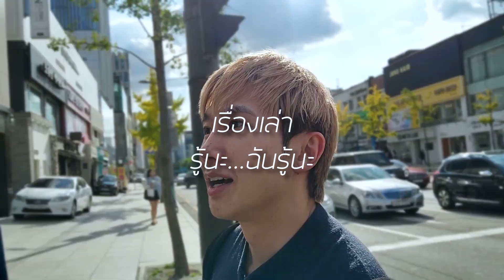ลอง! ทำผิวหน้า ลดแก้ม ลดเหนียง ที่เกาหลี เป็นยังไง? ให้ภาพก่อน-หลัง เป็นคำตอบ!! | เอามั้ยลองไมค์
ประเทศเกาหลี นอกจากจะขึ้นชื่อเกี่ยวกับการทำศัลยกรรมแล้ว การฉีดผิวหน้า หน้าชุ่มชื้น ลดตีนกา ลดเหนียง ลดแก้ม หน้าเล็ก เขาก็โดดเด่นไม่แพ้กัน แต่อีกสิ่งนึงคือ เอเจนซี่ที่พาไปทำหน้าที่เกาหลี อันนี้จำเป็นมั้ย ผลลัพธ์เป็นยังไง คลิปนี้มีคำตอบ ...

IG : GEOMSONSURGERY  /  ID LINE : geomson

ดูคลิปเพิ่มเติม

แต่งหน้าเที่ยวกลางคืน ผู้ชาย แต่งยังไง?

พากินอาหารป่า ครัวยายเปล่ง อร่อยแค่ไหน?

จะได้ไม่พลาดคอนเทนท์ดูแลตัวเองแบบง่ายๆ แล้วเรามาดูดีไปพร้อมๆกัน

สามารถติดตามไมค์กันต่อได้ที่